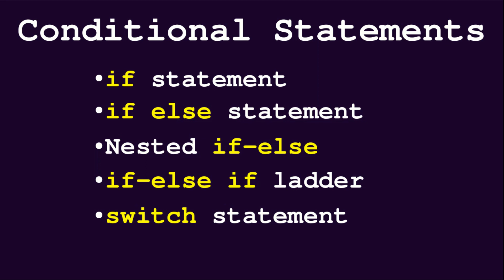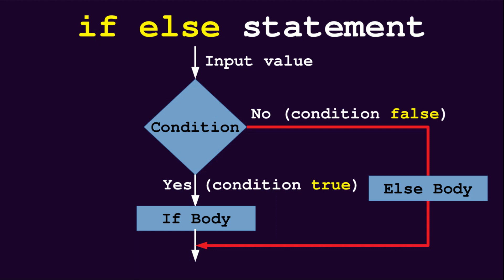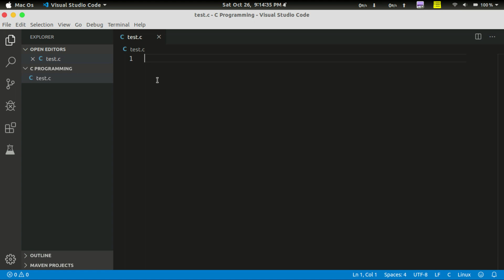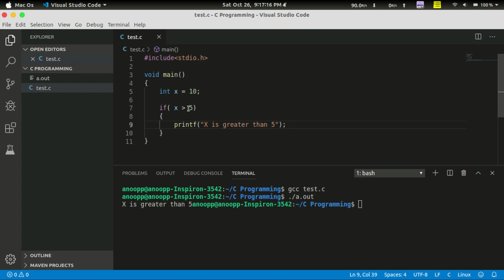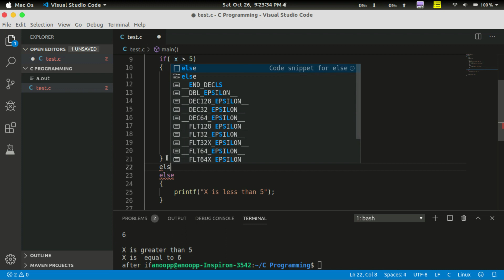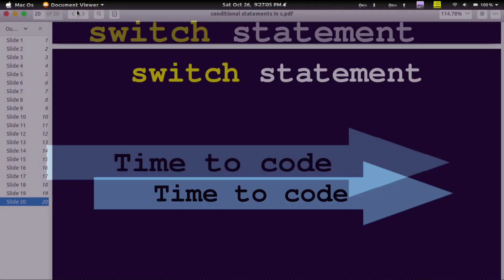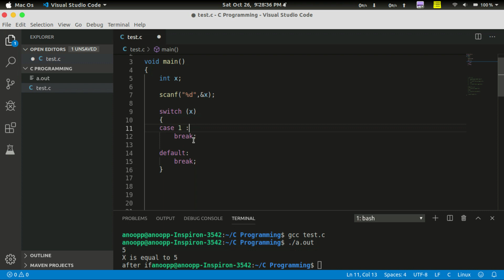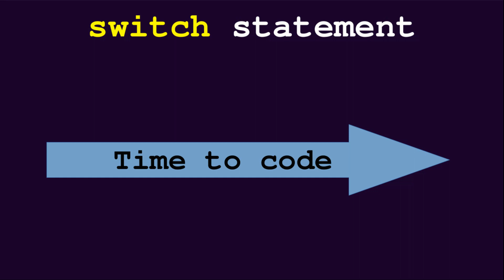Conditional Statements if else switch | Basics Of C Programming - 6 | C Tutorial in Malayalam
C Tutorial in Malayalam : Conditional Statements.

Contents:

● if statement
● if-else statement
● Nested if-else
● if-else if ladder
● switch statement

My Laptop :

©NOTE: Some Images, Music, Videos, Graphics, are shown​ in this video Mey be Copyrighted to respected owners, not mine

©NOTE: Some definitions are taken from web-sites

do while c programming,
do while c language,
what is conditional statement in c language,
where condition in sql,
why use c language,
what is c language explain,
where is c language used,
what is conditional statement in c

conditional statements in c
if statements in c
else-if statements in c
switch statements in c
c programming in malayalam,
c programming malayalam tutorial,
c programming for beginners malayalam,
c programming language in malayalam
c programming btech,
c programming course,
c programming classes,
c programming engineering,
c programming using c,
programming in computer,
programming in c tutorial,
programming in c for beginners,
programming in c arrays,
programming in c basics,
programming in c classes,
programming in c class 12,
programming in c course,
programming in c class 8,
programming in c/c++,
c programming in computer,
programming in c data types,
programming in c in malayalam,
programming in c lecture,
programming in c loops,
programming in c linux,
programming in c language tutorial

c in malayalam
basics of c in malayalam
c programming